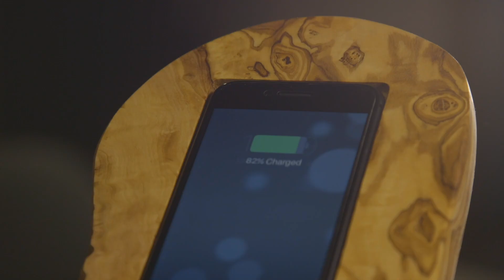Soporte de celular en Madera | Hazlo Tú Mismo con Dremel 4000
¿Ya tienes planes para el finde?
¿Qué te parece crear un soporte de celular en madera? Con Dremel lo puedes TODO! Inspírate con este video de paso a paso :)

Herramientas utilizadas:
Dremel 4000
Guía De Corte Circular y Recto con 1 Broca Multiuso (Modelo 678)
Base Fresadora/Router (Modelo 335)
Guía De Corte Con 3 Brocas De Corte De Madera, Plástico, Fibra De Vidrio, Drywall, Yeso, Laminado y Aluminio (Modelo 565)
Dremel Set/Kit De Broca/Mechas Con Punta De Hélice Para Madera, Oro, Bronce, Latón, Aluminio y Plástico - 4 Piezas (Modelo 631)
Dremel Broca/Mecha De Corte De 3,2mm Para Madera, Plástico, Fibra De Vidrio, Drywall, Yeso, Laminado y Aluminio (Modelo 561)
Dremel Fresa Recta De 6,4mm Para Madera Para Acoples De Fresadora (Modelo 654)
Dremel Discos Abrasivos Para Acabados De Grano Grueso y Medio Para Metal, Vidrio, Madera, Aluminio y Plástico - Sistema EZ Lock Cambio Rápido (Modelo 511E)
Dremel Disco De Lija De 31,8mm De Grano Grueso Para Madera y Remoción De Pintura - Sistema EZ Lock Cambio Rápido (Modelo EZ411SA)